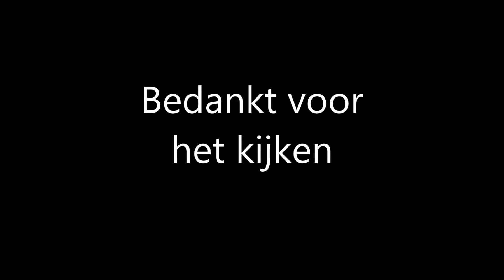Rock Monsieur (TANGLED HORNS )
Tangled Horns,met muziekanten van o.a.Diablo Blvd.
In de rangen,blaast zich een weg binnen het beste van groovy,stonerrock,grunge en een opmerkelijk zware vorm van bleus.
Met bruut gitaargeweld dat zich het beste laat vergelijken met The Melvins,Soundgarden en zelfs Black Sabbath levert deze band een strakke,professionele sound.